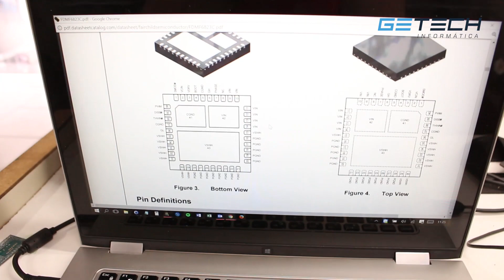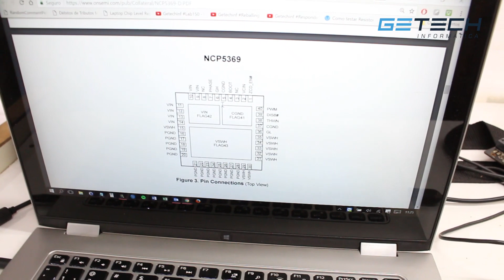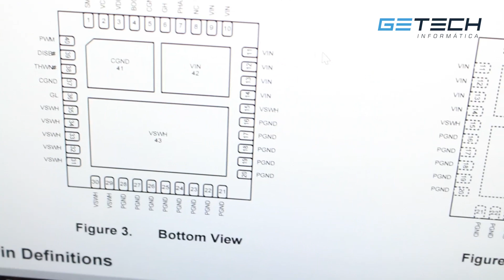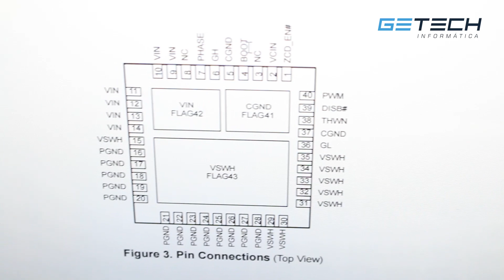Getechinf Lab198 - Geforce GTX670 - Análise e Reparo Completo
Getech Informática
Praça Vereador BoaVentura Moreira de Andrade, 172, sala 8,9
Setor Leste Vila
Goiania - GO
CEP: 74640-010